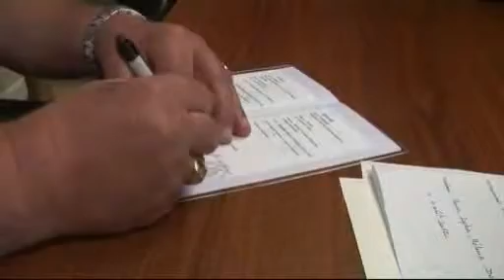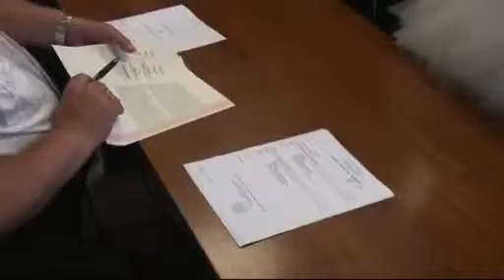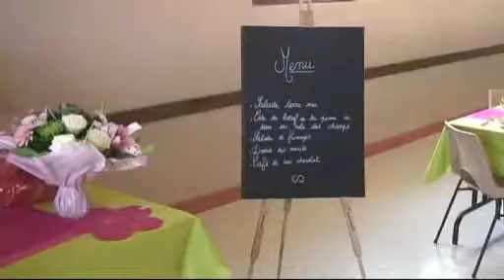mariage01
exemple de mariage